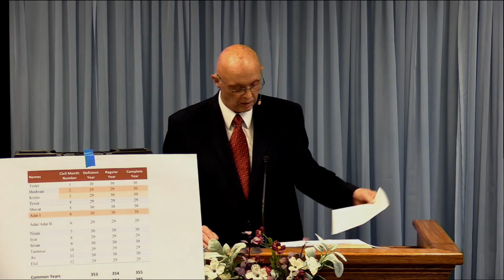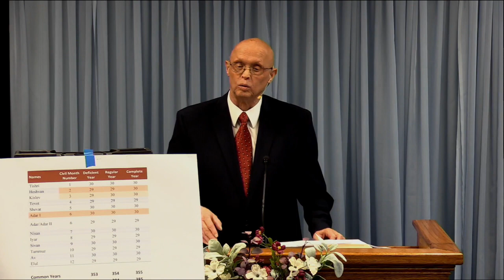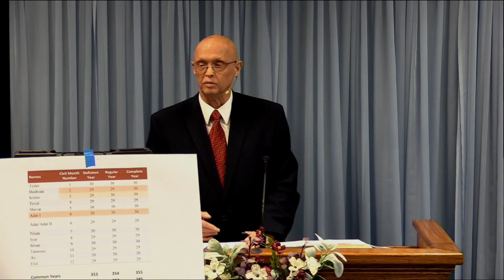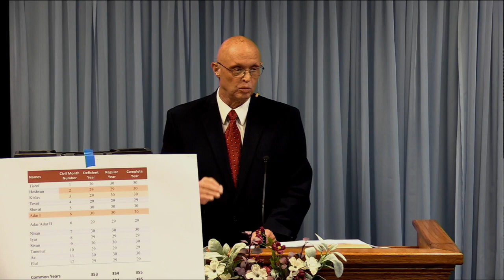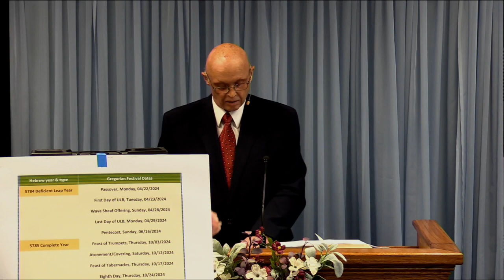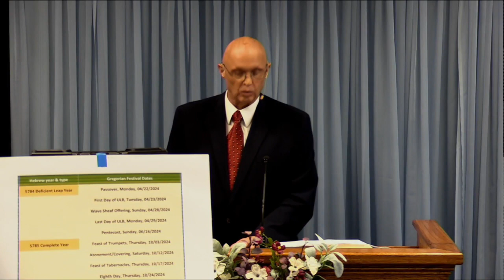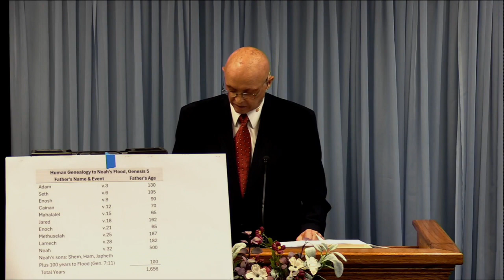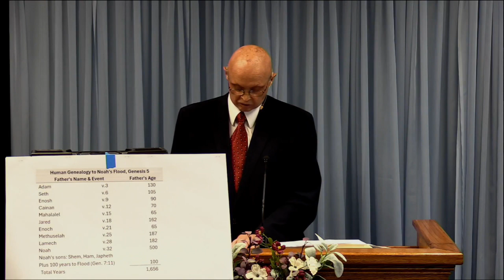Allen Hirst - The Calendar